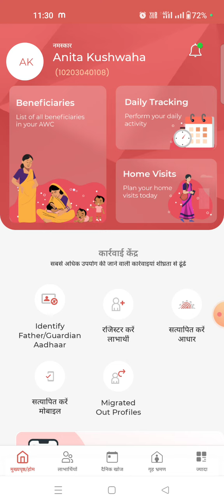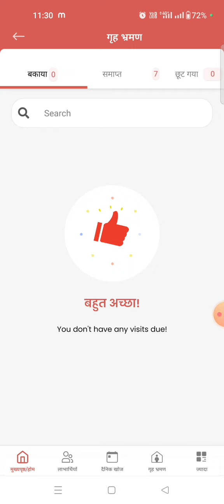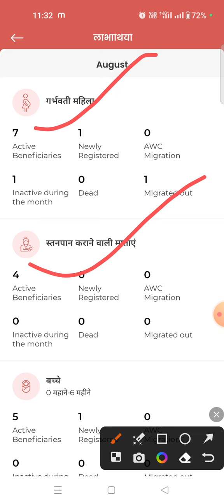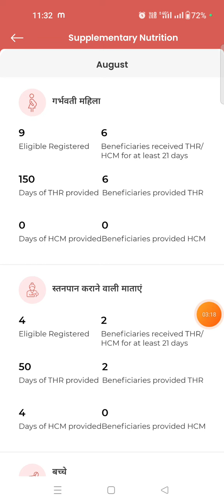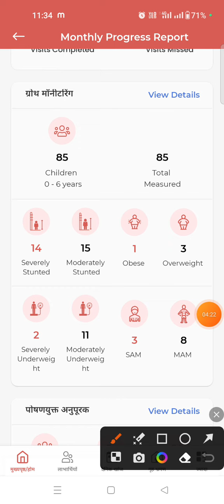पोषण ट्रैक्टर लेटेस्ट अपडेट।।MPR kaise bhare।। पोषण ट्रैक्टर में MPR भरने का तरीका।19.1update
पोषण ट्रैक्टर लेटेस्ट अपडेट।।MPR kaise bhare।।